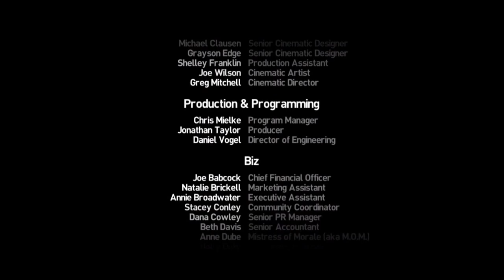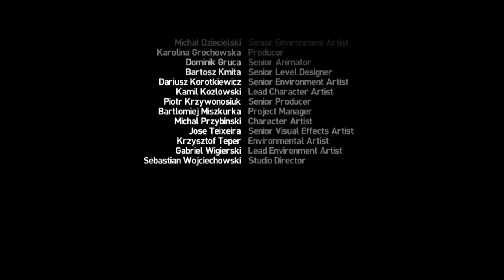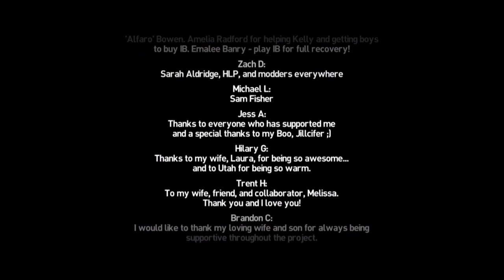Infinity Blade III - Walkthrough - Part 20: The last Fight with The Worker & Outro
Infinity Blade III / Infinity Blade 3 by Chair Entertainment Group, LLC

Walkthrough - Part 20: The last Fight with The Worker & Outro

The Ark:

All roads have led to this. Journey to the Worker`s seat of power in the hidden Lands, and stop him from unleashing his wrath and burning the world to ashes.

Following you will find some Details about Infinity Blade III

The award-winning Infinity Blade video game trilogy reaches its epic conclusion!

Created by ChAIR Entertainment, the original iOS blockbuster returns with adrenaline-fueled sword-fighting action, gorgeous visuals, and a thrilling story of love, betrayal, and redemption.

Siris and Isa have joined with the God-King Raidriar in a desperate attempt to destroy the Worker of Secrets and his army of Deathless titans. Uncover new mysteries to wield the power of the Infinity Blade in this timeless adventure of champions and villains.

RESPONSIVE AND INTUITIVE TOUCH CONTROLS
Attack, dodge, block, and cast devastating spells - all with the simple swipe of a finger.

SIMPLE NAVIGATION Easy to use, tap-to-move controls enable players to effortlessly navigate and explore while searching for collectable items such as treasure, swords, shields, armor and other magical rewards.

DYNAMIC 3D WORLD
Explore larger, beautiful and immersive environments that dynamically change as you choose multiple gameplay paths, new quests, side missions, and ClashMob engagements with the new in-game World Map interface.

TWO PLAYABLE CHARACTERS
Battle all-new enemies as both the legendary hero Siris, and the stealthy female warrior-thief, Isa, each with three unique combat styles and hundreds of fantastic weapons and items.

THE HIDEOUT
Discover and unlock allies to join your cause at your all-new base of operations. Here, you'll encounter the Gemcutter, Potionmaster, Blacksmith, and Merchant, who will help you unlock incredible new strength and skills.

GLOBAL CLASHMOB CHALLENGES
Three new modes! Team up with players from around the globe for unique "massively social," group-based challenges to defeat new enemies, unlock rare treasures and earn exclusive items.

NEW ACHIEVEMENTS
All-new Goals feature takes achievements to the next level, allowing players to earn valuable Chips that they can spend on keys, treasure maps, prize wheels, and other rare in-game items.

NEW iOS FEATURES POWERED BY UNREAL ENGINE TECHNOLOGY
Epic Games' Unreal Engine technology powers the definitive visual experience in mobile gaming, complete with cloud saves and HDMI output.

BONUS FEATURES
- The most detailed story scenes ever shown on a mobile device, featuring the voice talents of fan-favorites John Noble and Troy Baker.
- Animated "Infinity Blade: Origins" short film by acclaimed director Ben Hibon.
- The in-game debut of "Monster," an original new song from internationally acclaimed rock band Imagine Dragons.

UNIVERSAL APP
Play across all supported devices - iPhone 4, iPhone 4S, iPhone 5, iPhone 5C, iPhone 5S, iPad 2, iPad 3, iPad 4, iPad Mini, iPod Touch 4, or iPod Touch 5 - for a single low price.

NOTES:
- Supports full iPhone 5 resolution, iPod 5, iPad 4th generation, and iPad mini - and it looks amazing!
- Fully compatible with iOS 7
- RECOMMENDED: It is highly recommended that you upgrade your device to the latest iOS version.
- PARENTS: you can turn off In-App purchasing in the iOS settings.